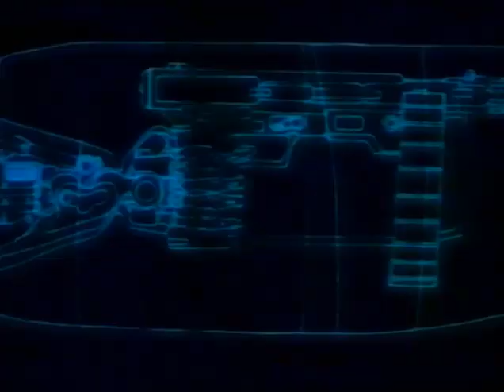Manga Video Presents [feat. Celtic Frost]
Original video from Guyver tape. I digitalized video and added cuts of Celtic Frost's "The Heart Beneath" in stereo. There wasn't supposed to be words before music, but I though wtf.

PS: Спасибо alino1980 за кассету с роликом.
Оригинальный ролик с кассеты "Гайвер". Я подогнал тему Celtic Frost's "The Heart Beneath" под видео, чтобы получить стереоэффект, но решил оставить слова в начале.